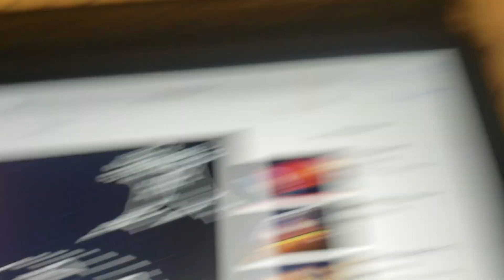The truth about LQ